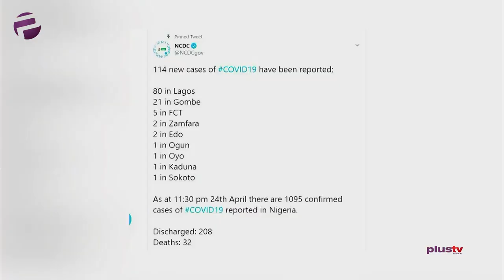Buhari To End Lockdown In Lagos, Ogun And Abuja: Productive Curb Strategy?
It’s been exactly 2 weeks since President Muhammadu Buhari extended the lockdown in three states. And since then, the cases of Covid-19 has risen to one thousand, two hundred and seventy-three.

Joining the studio live is Alesta Wilcox, a Political Analyst and Gbenga Onitilo, a Political Analyst joined the conversation on this discussion.